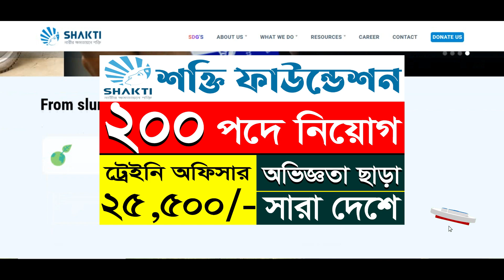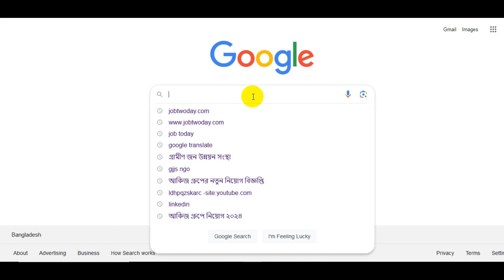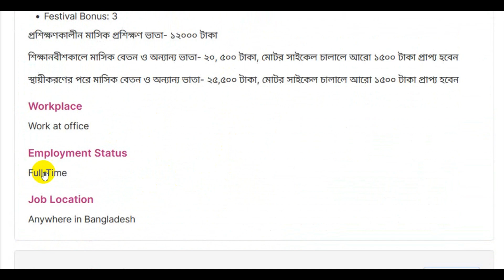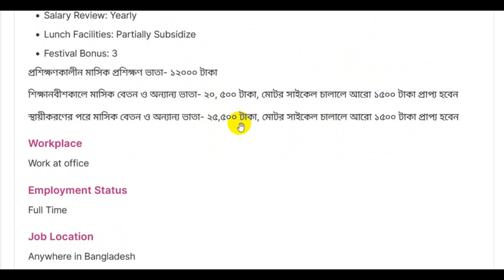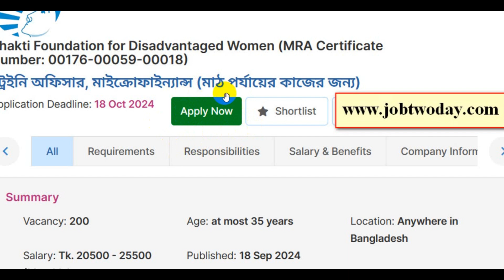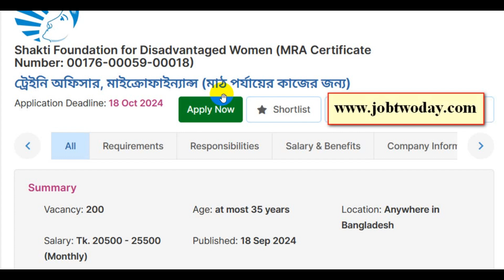২০০ পদে শক্তি ফাউন্ডেশন এনজিও বিশাল নিয়োগ বিজ্ঞপ্তি | Sakti Foundation New Job Circular 2024🔥job2day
২০০ পদে শক্তি ফাউন্ডেশন এনজিও বিশাল নিয়োগ বিজ্ঞপ্তি | Sakti Foundation New Job Circular 2024🔥job2day
✅ Declaration:
🚫⚠🚫Job2day  চ্যানেলে - এ প্রকাশিত যেকোনো চাকরি সংক্রান্ত তথ্য নিয়োগকারী প্রতিষ্ঠান কর্তৃক সংগ্রহ করা হয়ে থাকে। প্রকাশিত যেকোনো ধরণের চাকরি তথ্য/বিজ্ঞাপন বা নিয়োগ-প্রক্রিয়ার দায়-দায়িত্ব স্ব-স্ব নিয়োগকারী প্রতিষ্ঠানের। এ সংক্রান্ত কোনো অসত্য বা অসম্পূর্ন তথ্য অথবা আর্থিক লেনদেনের দায় Job2day চ্যানেলে-এর নয়। চাকরিপ্রার্থীদের এই ব্যাপারে সতর্ক হবার জন্য পরামর্শ দেওয়া হচ্ছে।🚫⚠🚫